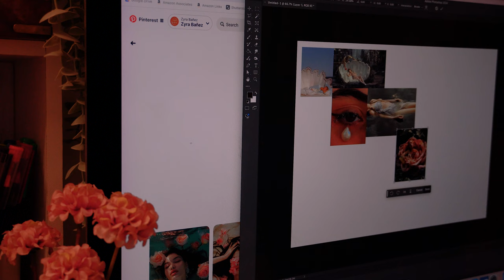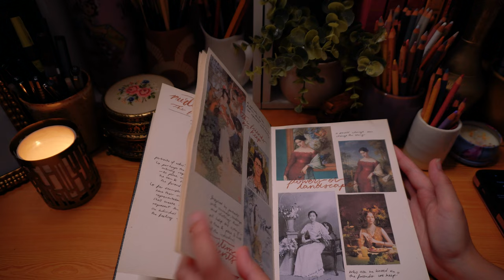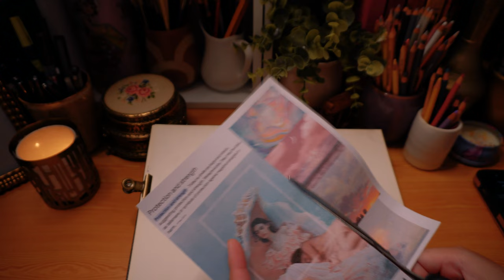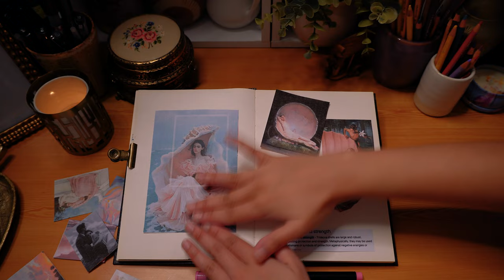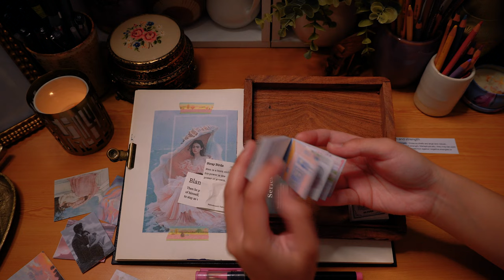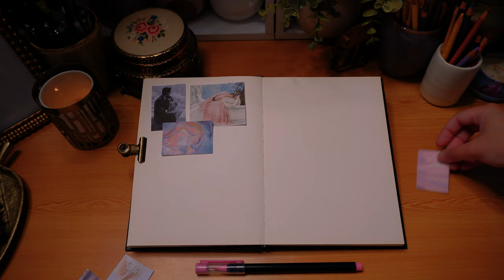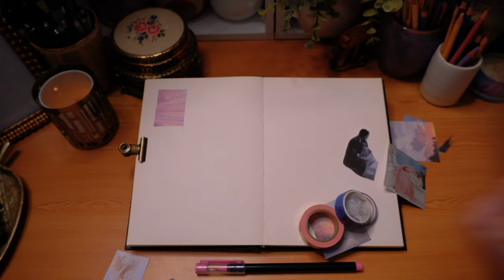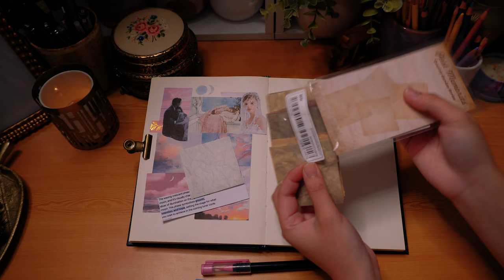Moodboard Journalling ASMR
I am back with a new video after a brief break, which may be more frequent as I had run out of videos in my backlog, due to the conclusion of my many projects.

I still have lots of ongoing projects, both art, sewing and personal, but each one takes time, which may mean fewer videos until I can get them finished, edited and uploaded.

For now, I hope you enjoy this relaxing moodboard journalling session in the studio, as I get ready to create yet another artwork. Hopefully that'll be the next video!

love,
zyra

- Mont Marte A5 Hardbound Sketchbook